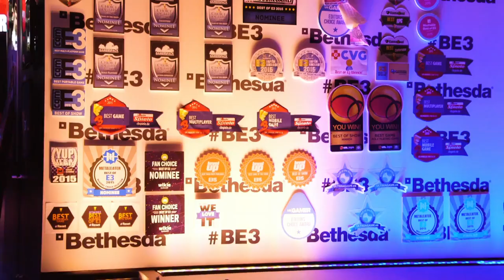Fallout 4, Fallout Shelter, Skyrim Special Edition Official E3 2016 Trailer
Watch as Bethesda Game Studios’ Game Director Todd Howard shares the latest content for Fallout 4 and Fallout Shelter, plus the official announcement of Skyrim Special Edition.